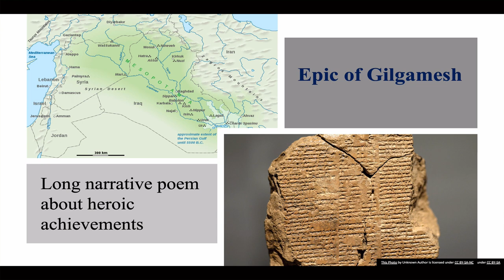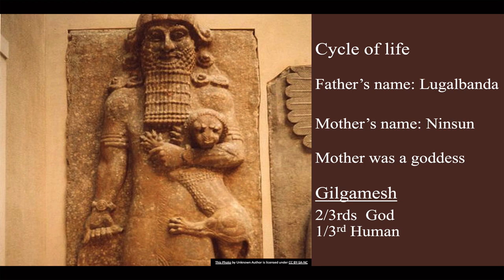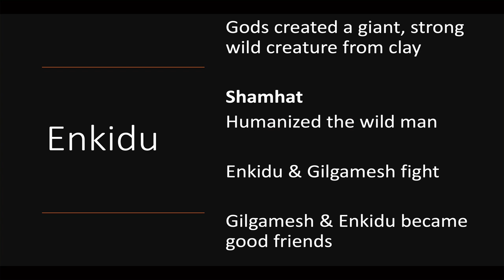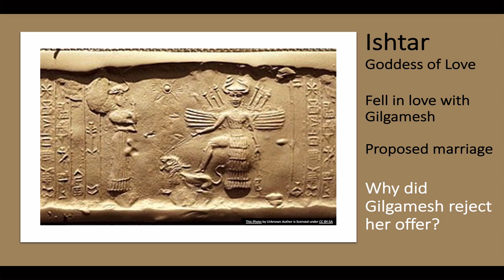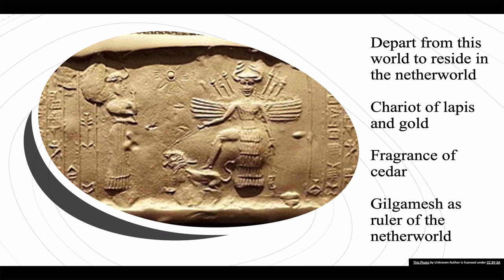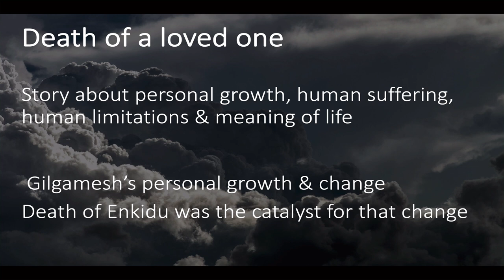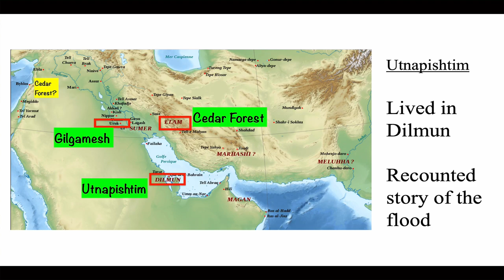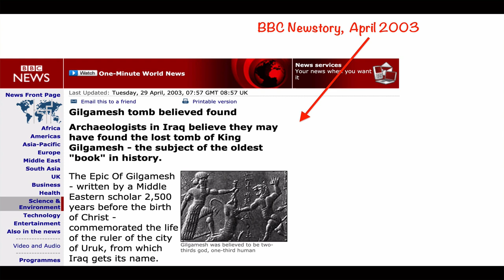The Epic of Gilgamesh: Can Humans Conquer Death?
This video offers a summary and analysis of the main themes in the Epic of Gilgamesh. The world’s first recorded epic poem, from Mesopotamia, explores important questions: can humans defy aging and conquer death?
References:
Abusch, Tzvi. Male and Female in the Epic of Gilgamesh : Encounters, Literary History, and Interpretation. Eisenbrauns, 2015.